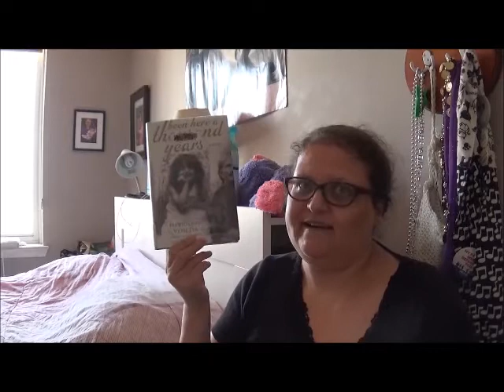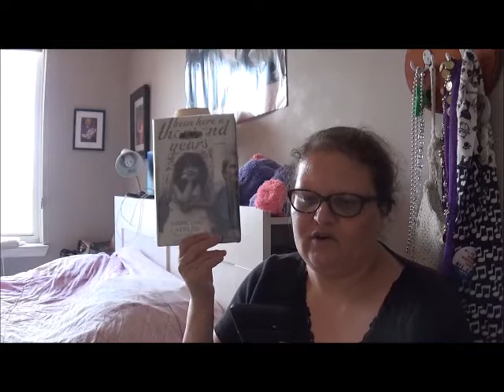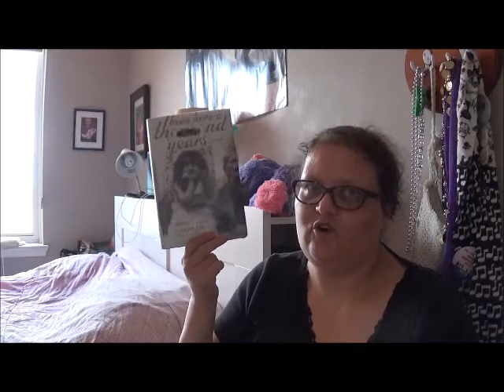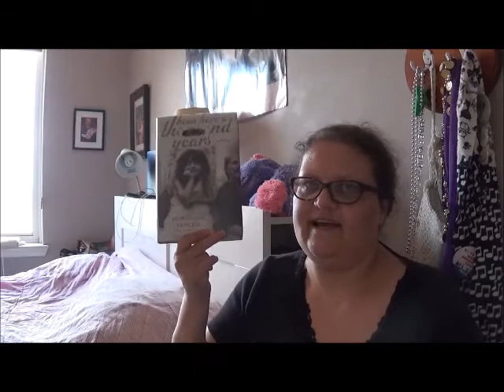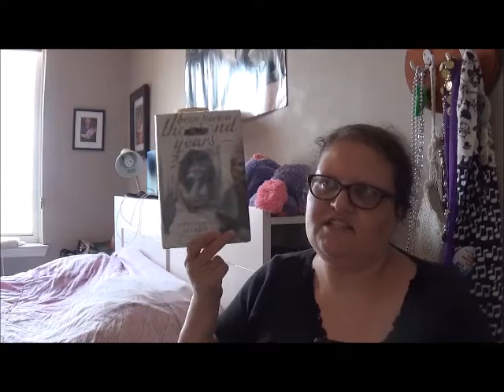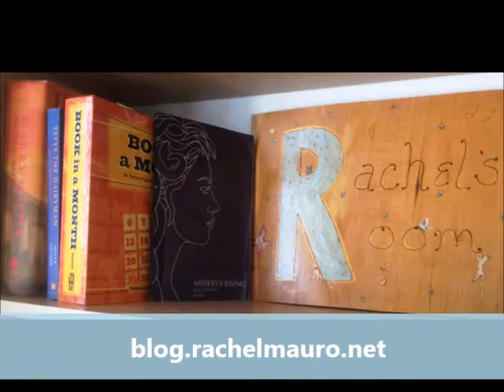WITMonth: Review of BEEN HERE A THOUSAND YEARS by Mariolina Venezia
In which I review the novel BEEN HERE A THOUSAND YEARS by Mariolina Venezia and translated from the Italian by Marina Harss for Women in Translation Month!